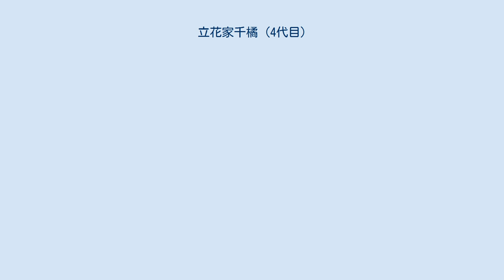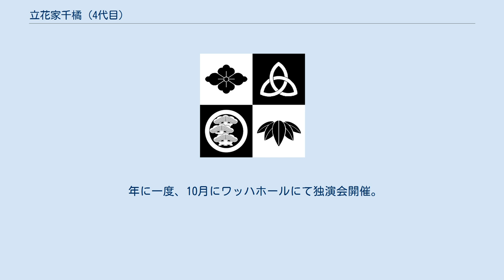立花家千橘 (4代目)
4代目 立花家 千橘（たちばなや せんきつ、1946年2月3日 - ）は、樺太生まれの高知県（名古屋市在住経験も在る）育ちの落語家。
本名は田井 利孝。
立花オフィス（一時師匠の事務所であった露の五郎兵衛事務所所属）所属、上方落語協会顧問。
 三ツ組橘は、立花家の定紋である。
 樺太の生まれで戦後まもなく高知県に引き揚げた。
名古屋市立菊里高等学校定時制卒業。
高校時代に演芸を知り大須演芸場に通うようになり1966年6月1日、2代目露の五郎兵衛（当時は2代目桂小春団治）に入門、桂団丸を名乗る。
1967年にうめだ花月が初舞台。
1968年、師が2代目露乃五郎を襲名したことに伴い、亭号を「露の」に改める。
 1993年、4代目立花家千橘を襲名し、1951年に2代目立花家花橘が死去して以来、上方では途絶していた亭号「立花家」を復活させた。
立花家は従来三遊派に属する色物芸人（立花家橘之助はその一人）の亭号とされていたため、襲名に際しては8代目橘家圓蔵の許諾を得ており、2015年現在圓蔵一門の分家扱いになっている。
また同時に大阪俄の演者としては、4代目大阪屋町人を襲名した。
 デビュー当時は名古屋なまりが酷かったが克服している。
音曲・舞踊にも通じ、杵屋流長唄、松本流御殿舞を長く続けている。
 年に一度、10月にワッハホールにて独演会開催。
他にも講演会や土佐武寄席も開催。
最近の高座では、特に芝居噺に力を入れている。